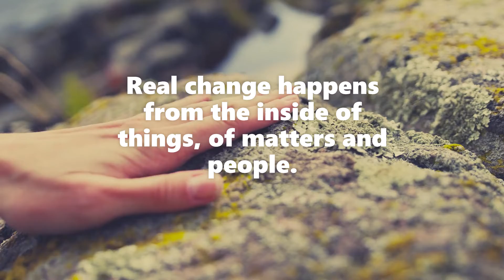COSMETIC PARALYSIS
Just an observation. We keep looking at the external stuff. I mean, we obviously wanna change things, create a better world. But cosmetics won't help. Real change happens from the inside of things, of matters and people. We know it. So why are we lingering on the surface?